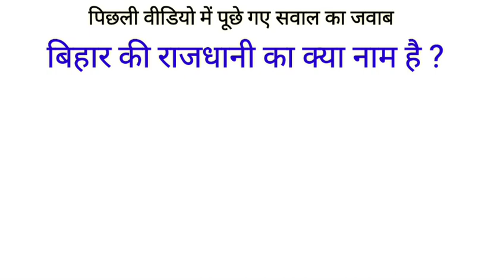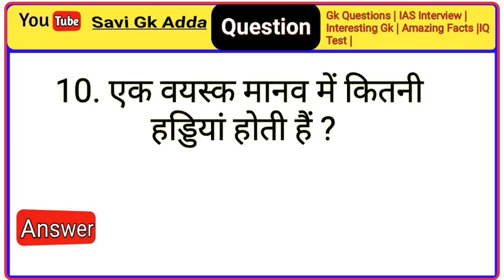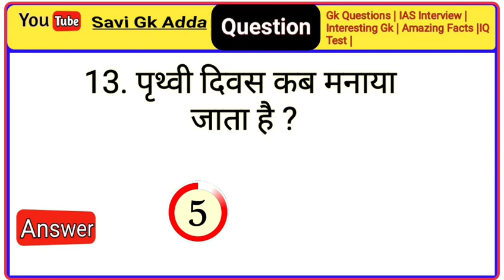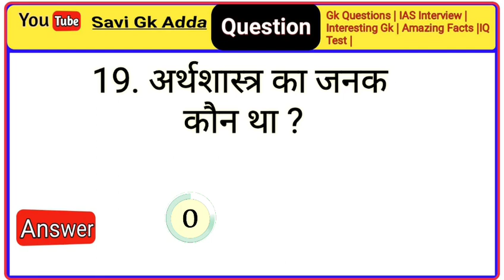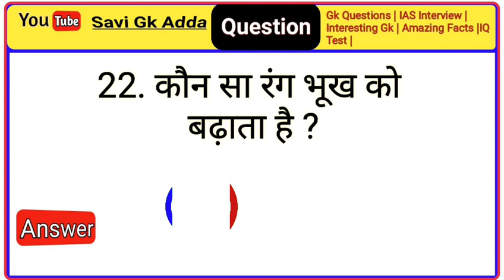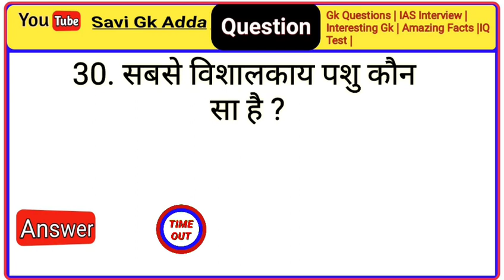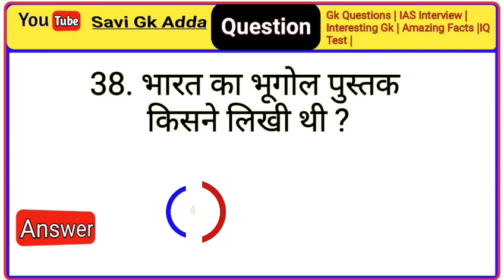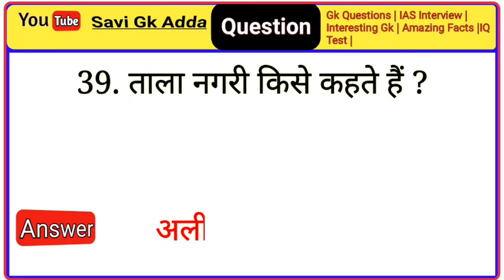GK Question || GK In Hindi || GK Question and Answer || GK Quiz || Savi Gk Adda || GK Questions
General knowledge Most Important Gk Quiz
Cover Topics in this Video
your Queries 👇👇👇

1.Gk
2.General Knowledge
3.Important Gk questions and answers
4. Competitive Exams
5.Quiz Test
6.Savi Study
7.Important gk
8.Quiz Test
9.Comptative quiz
10.Comptative general knowledge
11.Gk in Hindi
12.general Knowledge quiz
13.quiz questions
14.general knowledge questions
15.gk quiz
16. general knowledge questions with answers
17.gk question in hindi
18.Gk Question Answer
19.India gk
20. Hindi Gk
21. Samanya gyan
22.gk question
23.India gk hindi
24.2021 gk Question and answers
25.Lucent gk
26.Lucent gk in hindi video
27.Lucent gk in hindi
28.Lucent geography in hindi
29.Lucent geography
30.geography gk question
31. geography gk in hindi
32.Lucent 1000 question
33.Lucent 1000 prashn
34. Lucent gk ka nichod
35.Lucent gk Important Question

40. Lucent for ssc
41.Lucent for railway
42.geography gk
43.Lucent mcq
44.Lucent mcq in hindi
45.Lucent book gk
46.gk
47.gk questions and answers
48.gk question
49.general knowledge
50.br gk study
51.gk questions
52.g k
53.general knowledge questions and answers
54.samanya gyan
55.g.k questions in hindi
56.gk question answer
57.gk ke sawal
58.knowledge
59.question answer
60. general knowledge questions
61.gk knowledge
62.जनरल नॉलेज जी.के.
63.gk quiz
64. gk ka question
65.ips question answer
66.gk
67. gk question
68.gk questions
69.gktoday
70.gk tricks
71. gk video
72 gk live
73.gk by kumar gaurav sir
74. gk  by khan sir
75.gk today current affairs
76.question
77.सामान्य ज्ञान
78.general knowledge ke question
79.gk knowledge
80. general knowledge ki video in hindi
81. General knowledge video
82.general knowledge 2021
83.general knowledge quiz